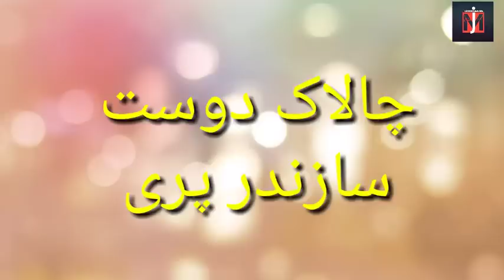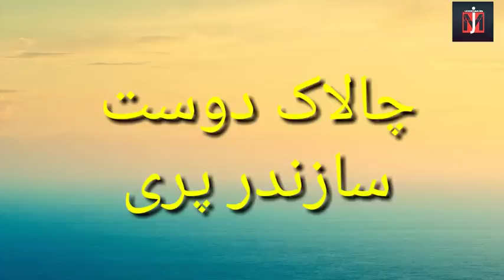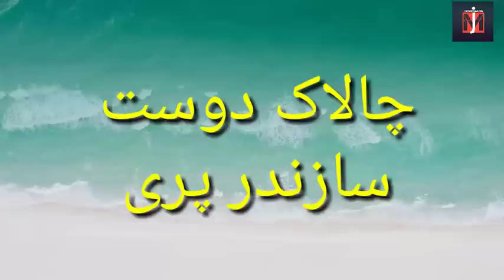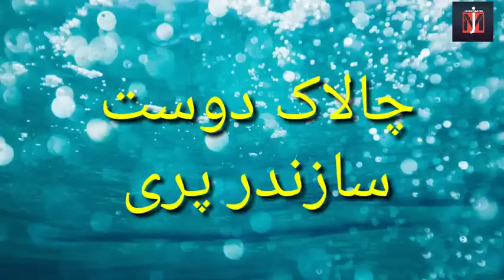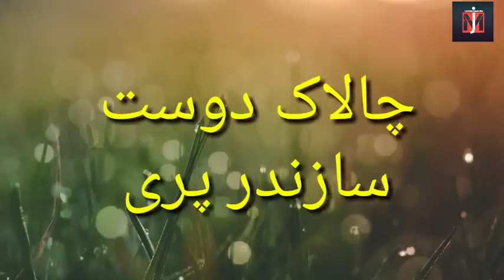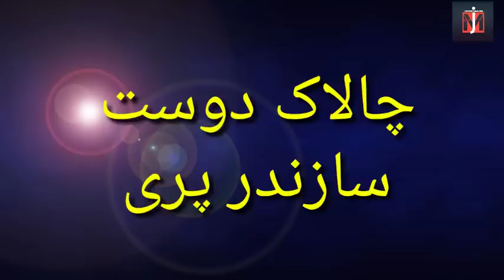Kashir Dalel#Chalakh Dost Sazandar#Pari#Part.4